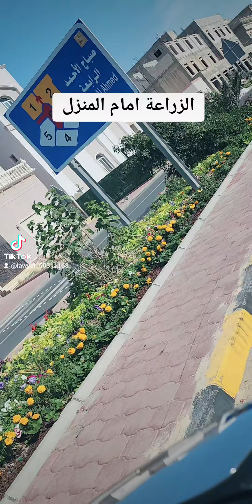الزراعة امام المنزل في الكويت